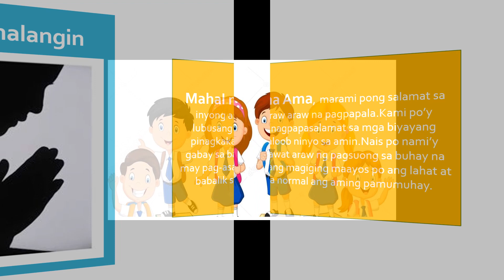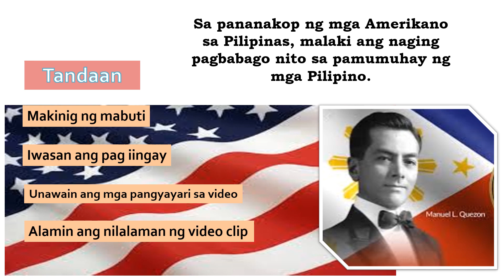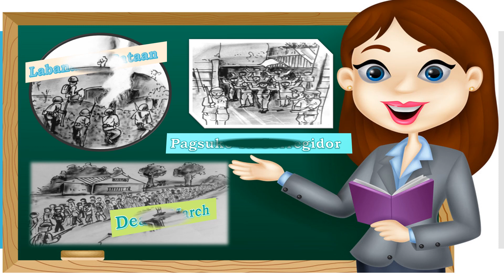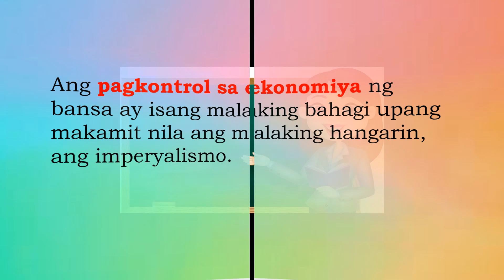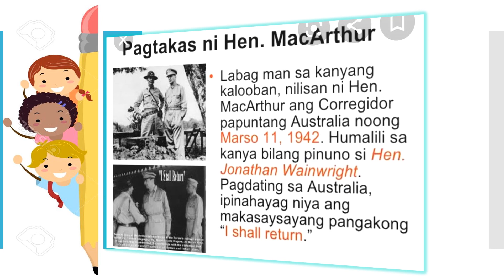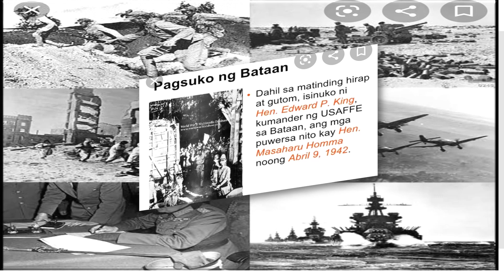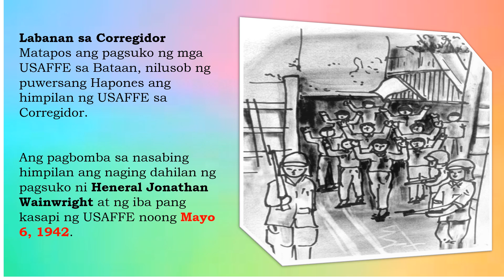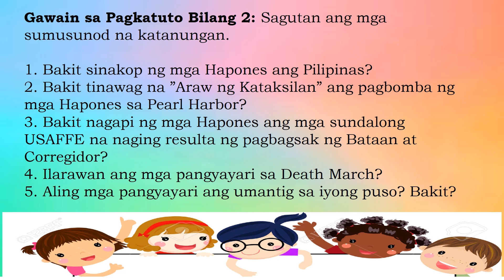edited sample lng po... n magagamit nyu s virtual demo s inyong C. O. AP6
ALAMIN ANG MGA PANGYAYARI SA PANAHON NG PANANAKOP NG MGA HAPONES
Tunghayan ang Labanan sa Bataan..Death March at Labanan sa Corregidor